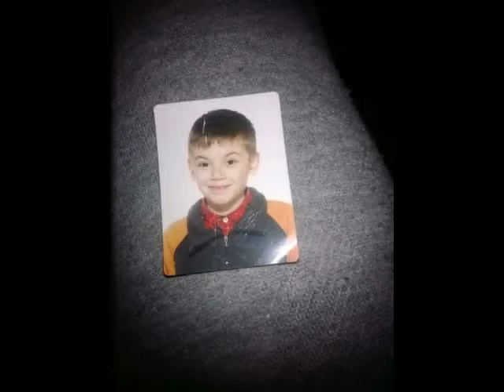Video dedicato a un mio amico :D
FORZA GUBBIO E ROMA